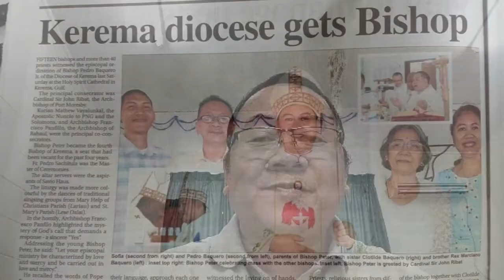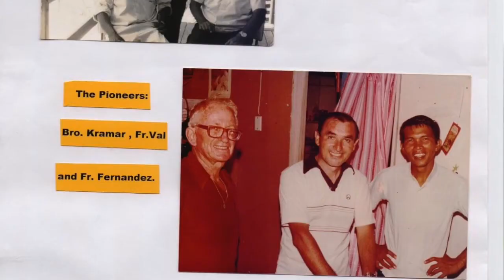SALESIAN MISSIONARY IN FOCUS: BISHOP PETER BAQUERO, SDB, DD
25 October 2020 - Today we pray for Bishop Peter Baquero, SDB, DD of the Diocese of Kerema in Papua New Guinea. Interesting to note is, the Bishop of Kerema invited the first Salesian Missionaries to his diocese some 40 years ago and now the Bishop of this diocese is a Salesian himself. We thank the Lord for blessing this mission of our with His help and now growing with local Papuan vocations. May this short video clip inspire us to BE MISSIONARIES!